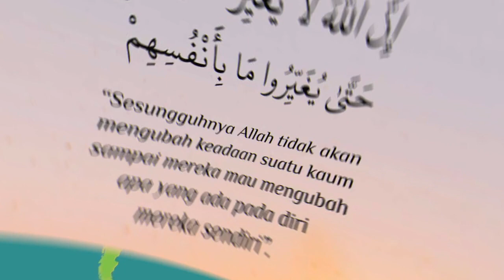Mau bertahan? Berhenti Bahas Covid 19, Lakukan ini (Full Animasi)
Masih ada kah yang perlu Anda ketahui tentang Covid-19? Rasanya tidak ada lagi. Anda sudah menjadi ahli Covid-19 sekarang ini
Cukup, sudah waktunya berhenti mengikuti medsos, kini waktunya move on. Berubah..
Bagaimana strateginya?
Video ini atas inspirasi:
Bapak Dahlan Iskan